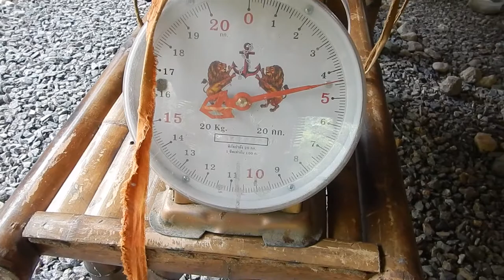Mountain Mushrooms (Thailand)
All kinds of tasty mountain mushrooms. Nature provides wonderful things, no?